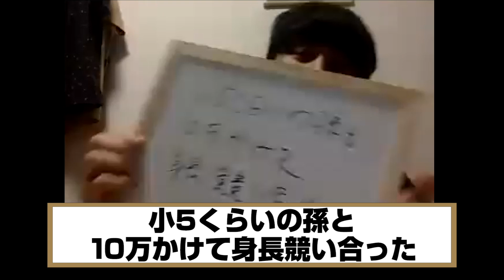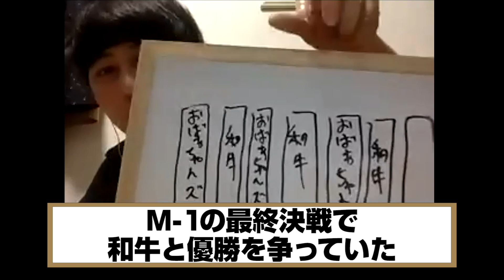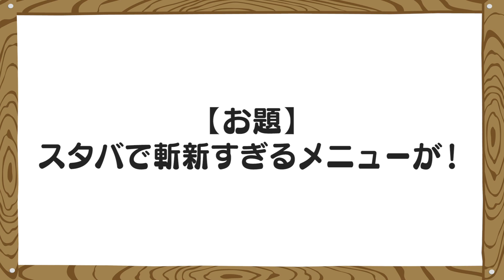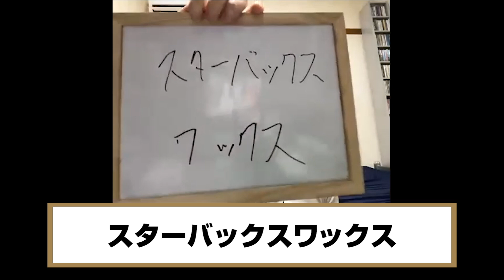【M-1グランプリ2020 第5位】ニューヨークが絶妙の掛け合い！好調な屋敷と、恥ずかしい解答を嶋佐が？！〜YouTube大喜利ダイジェスト〜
遂にコンビで登場したニューヨーク！
好調な解答していく屋敷さんに対して
嶋佐さんは、恥ずかしい解答を連発？
コンビとしての絶妙な連携＆掛け合いも必見です！
M-1グランプリ2020 第5位、おめでとうございます！

‹全員参加型の大喜利番組›
倉本流大喜利・家元の倉本美津留が主宰する全員参加型の大喜利番組です。平日21時よりYouTubeチャンネル「くるみらTV」にて毎日生放送。芸人・俳優・ミュージシャン・文化人などのゲストと視聴者がチャットで大喜利対決。番組内の大喜利解答で獲得したポイントで「倉本流大喜利会」の段位・級位も獲得できます。

出演：倉本美津留/うえだのまさゆき /小澤真利奈

※この動画は2020年7月22日に生配信したダイジェスト版です